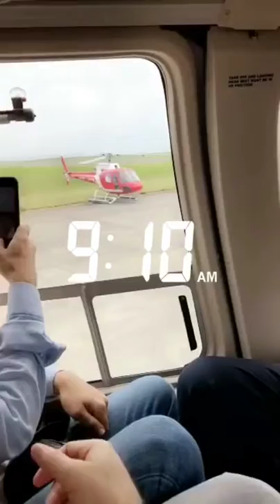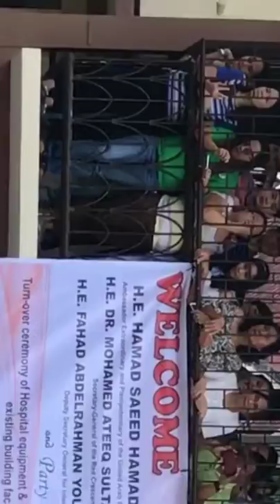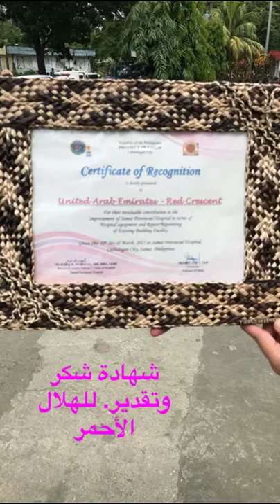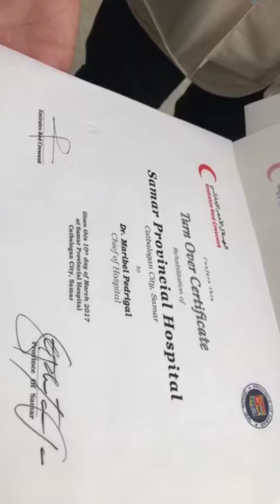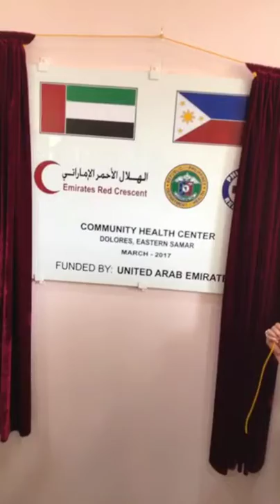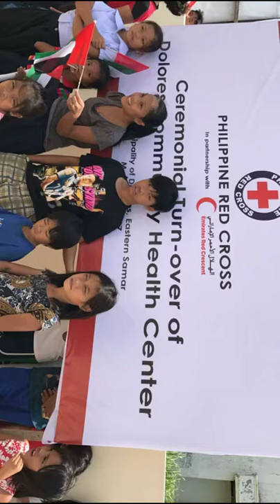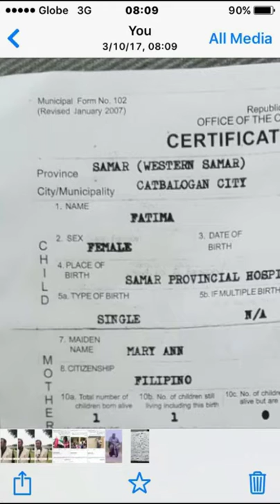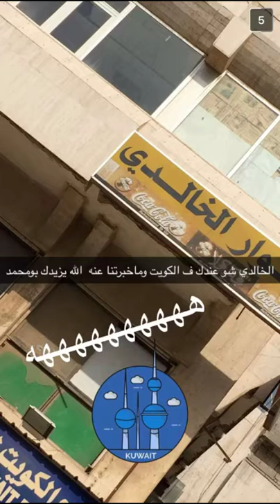خالد الخالدي في الفلبين